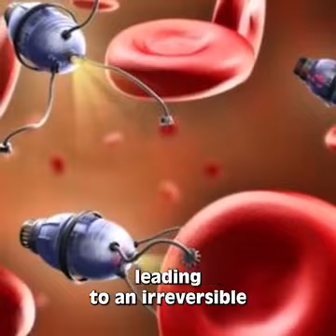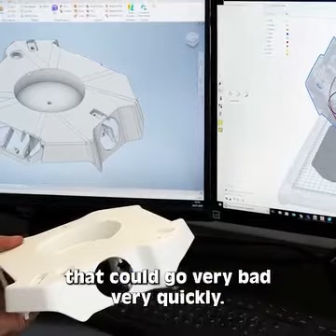July 29, 2024